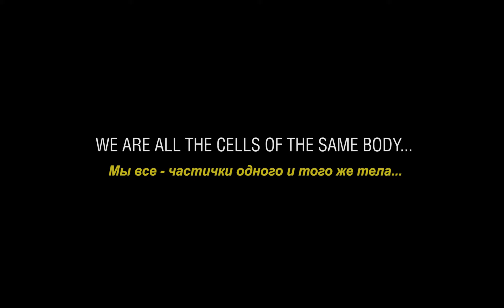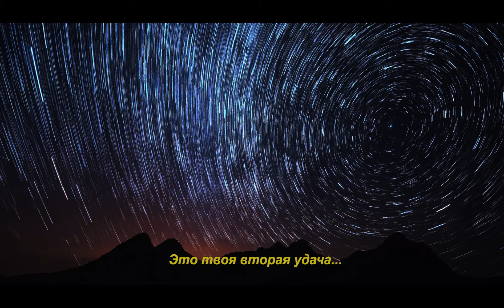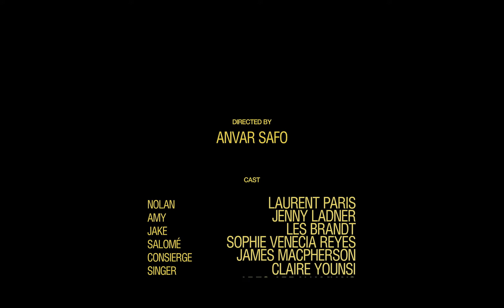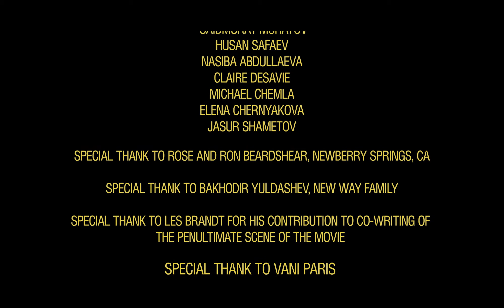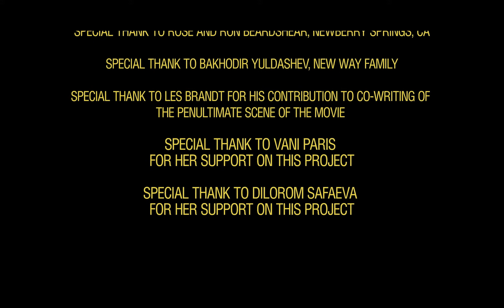Compass Rose short film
Короткометражный фильм о самой сущности человека, о его эмоциях, страхах, потайных желаниях, мечтах, альтер эго, других личностях. Найдем ли мы себя в конечном итоге – зависит не только от нас, но еще и от попутного ветра.
Мы все – частички одного и того же тела...